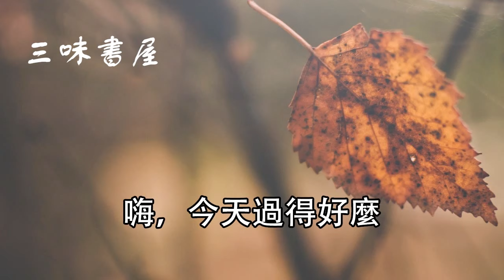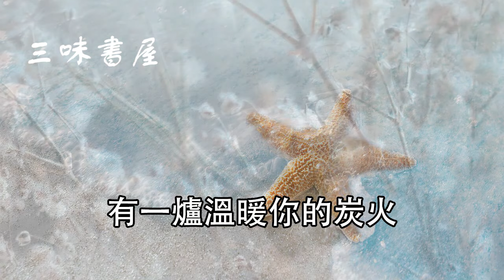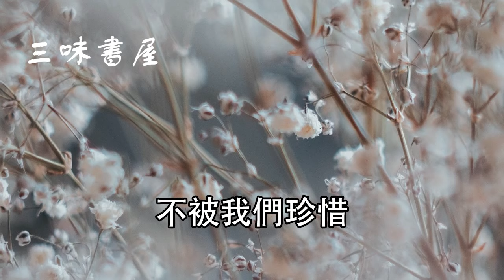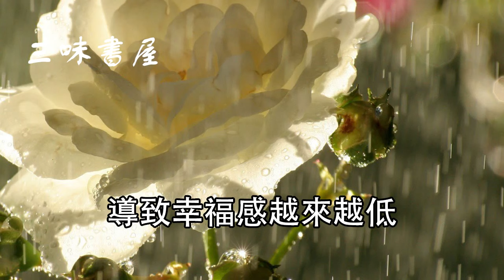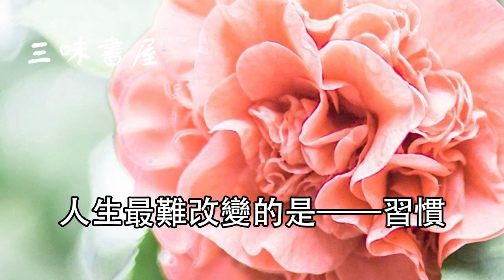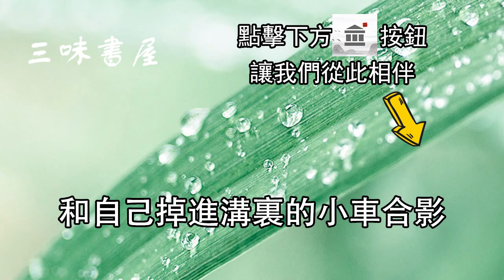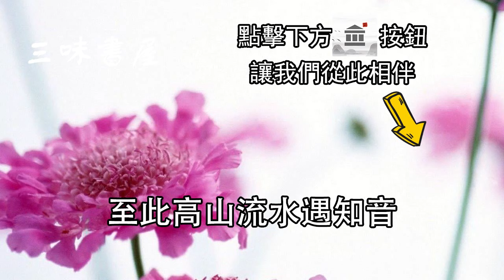人過一生最難的是什麼？這位98歲老人說下3句話，數十萬中老年看完落了淚/三味書屋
内容均为本人制作，严禁搬运，版权侵权追究一切权利！ facebook搜索三味書屋
每天實時觀看最新文章